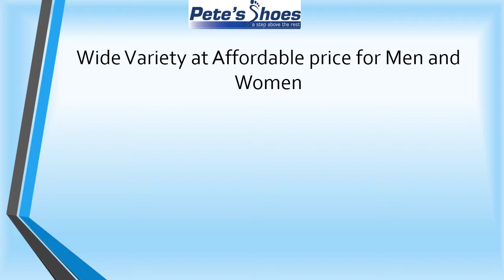Black Friday best deals on footwear at petesshoesonline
Pete’s shoes is offering top branded shoes on black Friday for men and women. Check out the latest best selling shoes from top brands featured at the best online shoe shopping store.